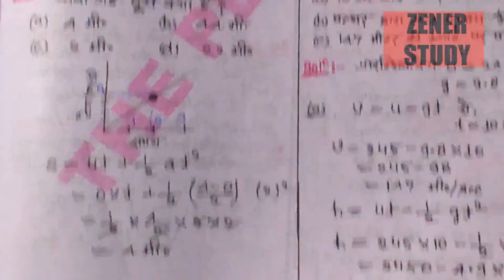TEST-7/RRB ALP/Tech 2018 टेस्ट फ्री Online MockTest/परीक्षा प्रैक्टिस टेस्ट/ZENERSTUDY/ZENER STUDY